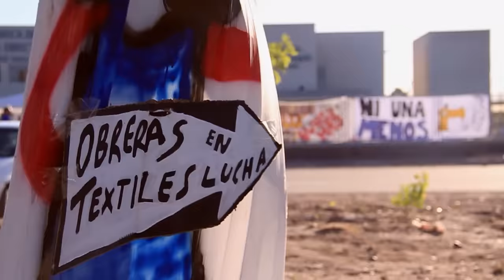Las verdaderas leonas somos las mujeres que luchamos - Myriam Bregman